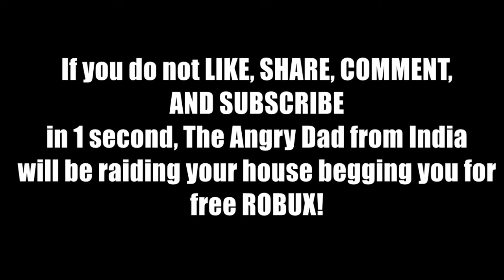Just messing around with the Village Template - ROBLOX!